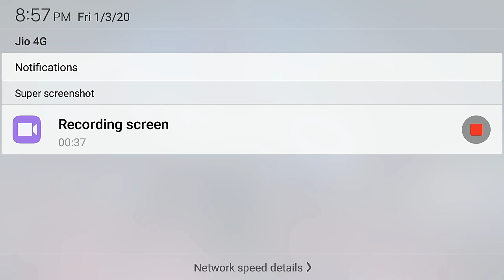My first class sqade match in youtube